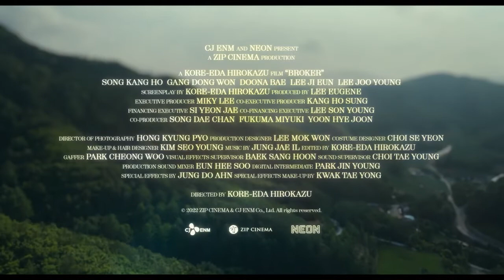Broker Official Trailer (2022) - Song Kang-ho, Dong-won Gang, Bae Doona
Check out the official Broker Trailer starring Song Kang-ho, Dong-won Gang, Bae Doona

UK Release Date: June 8, 2022
Starring: Song Kang-ho, Dong-won Gang, Bae Doona
Directed By: Hirokazu Koreeda

Synopsis: Boxes that are left out for people to anonymously drop off their unwanted babies.